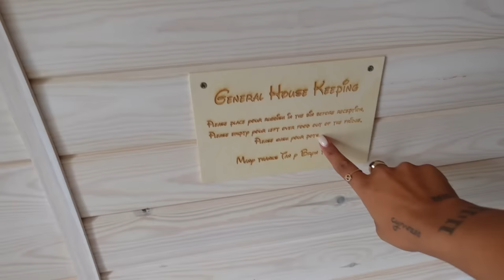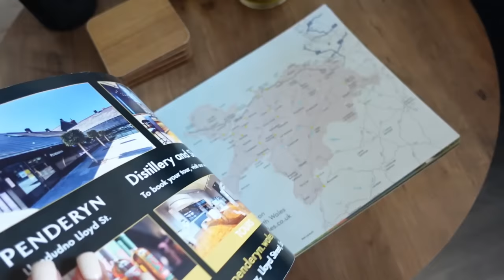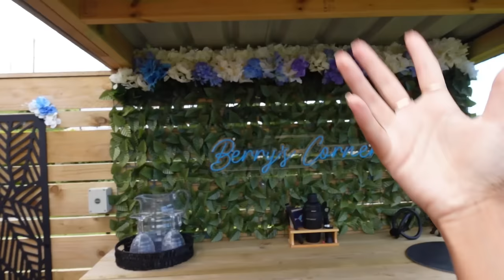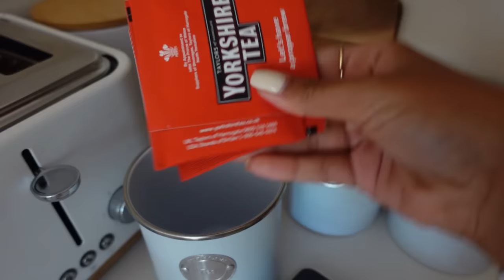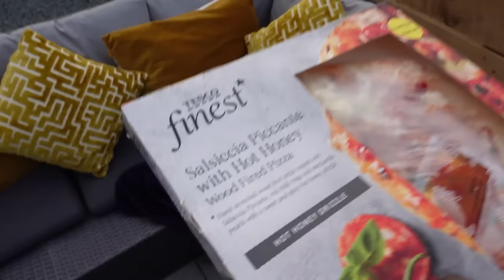WEEKLY VLOG: GLAMPING EDITION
Hello gorgeous people.. Hope you love this weeks glamping vlog, we had SO much fun! Let me know if you book, you can use ASHER10 for stays from October - February. I will link their website below. We had such an amazing stay, and the family really deserve the business they are so lovely and have smashed it with this glamping/pitching site!